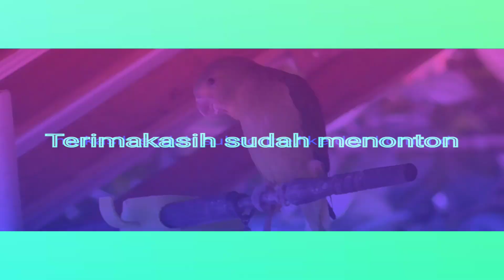Suara Nuri Tanau tajaling//Puling baru yg gacor ngakak bisa buat pikatmu bunyi